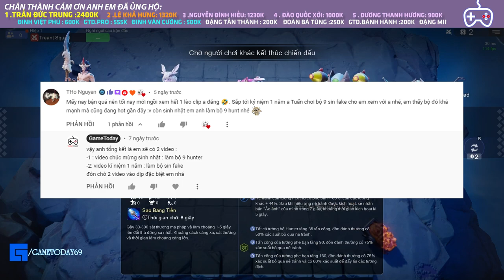XẠ THỦ CUỐI CÙNG l AUTO CHESS MOBILE 323